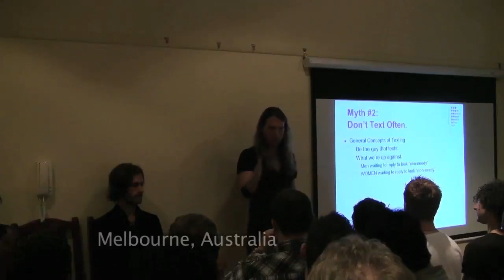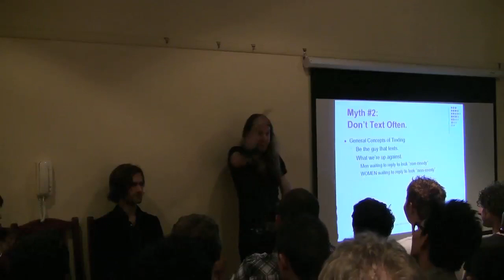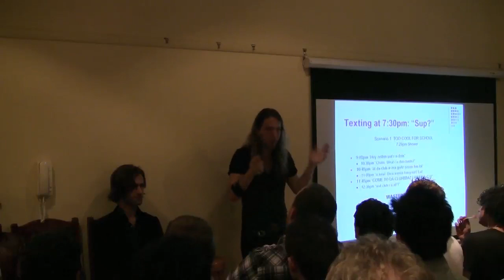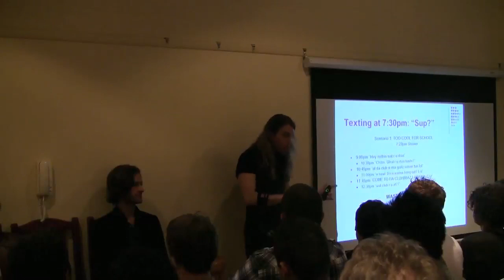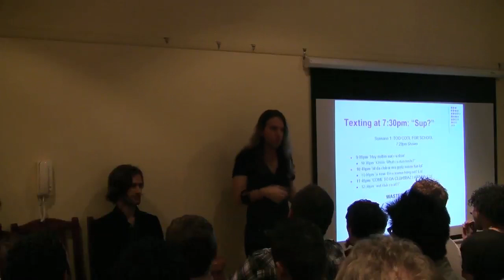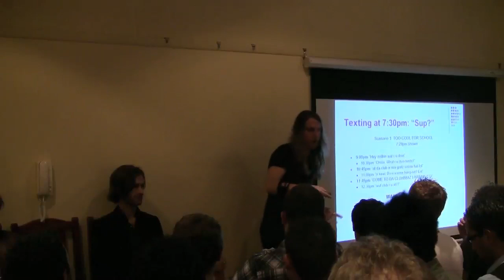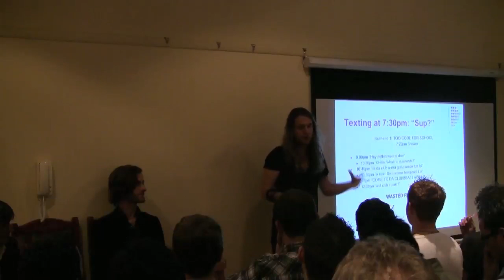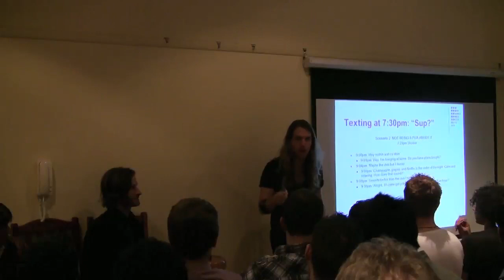Text To Sex: How Long Do You Wait Before You Text or Call Her? (Melbourne, Australia part 4)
Learn how you can kiss a girl in under 5 minutes with a live infield video demo at no extra cost to you.

Expert Gareth Jones presents Text To Sex at the Melbourne, Australia PUA Lair. He answers the question about how long you wait before you answer her text, text flirting guides, flirtexting, and being open sexually with women.